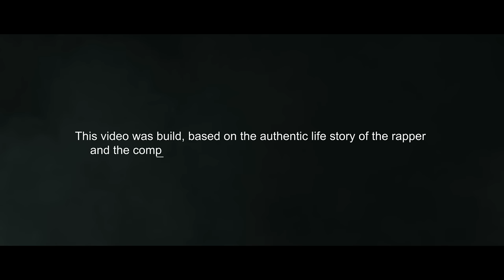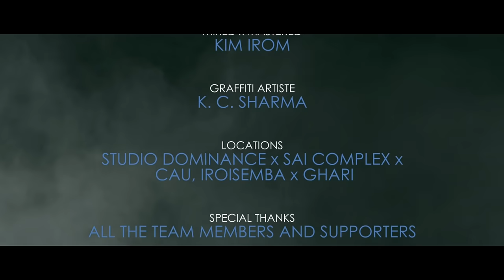Minai - Official HipHop Video Release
Chei - Shu Production
Powered by - Studio Dominance
Rapper : Boriz Bob
Song : Minai
Beat & Cinematography & Direction : David Soibam
Lyrics & Composed : Boriz Bob
Post Production : Sapam Ratan
Mixed & Mastered : Kim Irom
Graffiti Artiste : K.C. Sharma